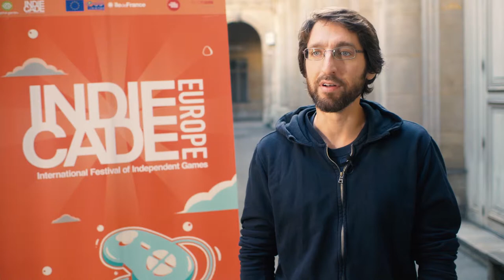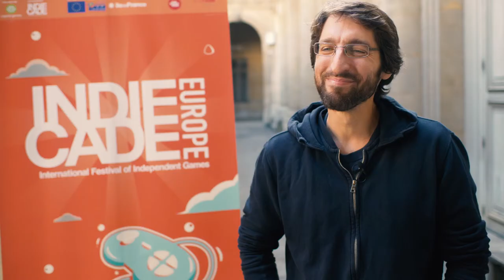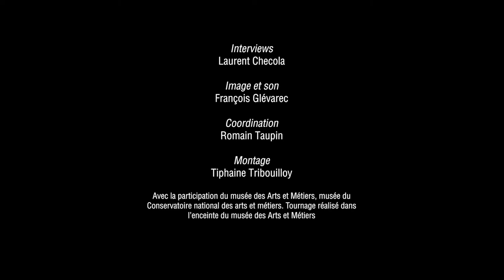IndieCade Europe 2018: Creating CHUCHEL - Jakub Dvorsky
Jakub Dvorsky talks about his work at Amanita Design, including Chuchel and their new project: Creaks.

An interview conducted by Laurent Checola, coordinated with the help of Romain Taupin, with François Glévarec in sound and images, edited by Tiphaine Tribouilloy and animated by Baptiste Glévarec.